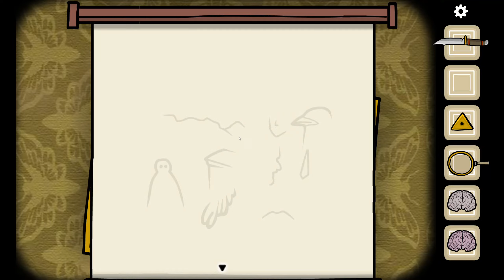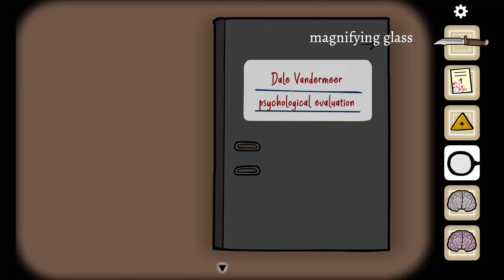Having a chat with Laura! | Cube Escape: Paradox - Part 6 (Rusty Lake Series)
Will I be able to solve all the puzzles and find out what this is all about? In these series I will be exploring all the Rusty Lake games in the order suggested by the developer!

In this classic point-and-click adventure anthology you follow the path of Dale and Laura and other famous Rusty lake characters such as Mr. Crow and Mr. Owl. The series will be updated, preserved and bundled to survive the end of the Flash Games era.